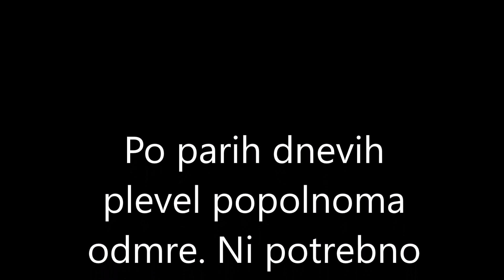električni odstranjevalec plevela